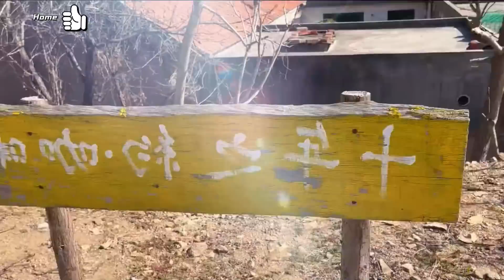Renovate the old house, let the two old people enjoy their old age#renovate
In 2022, my father passed away due to a heart attack. I suddenly realized that I have missed too many opportunities to be with my family because of my busy work these years. "I was very poor when I was a child, and I may only eat meat once a month, but I feel very happy. Now my father who loves me the most and understands me the most is gone. Sometimes I miss that time very much. "I decided to go back to the village to accompany my grandparents, and use my own hands to repair and renovate the old houses that have been in disrepair.